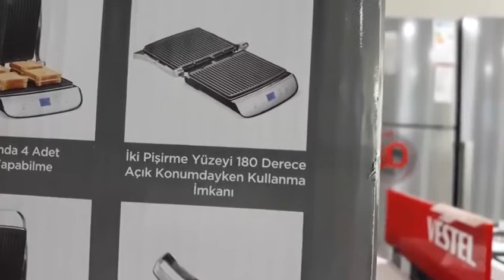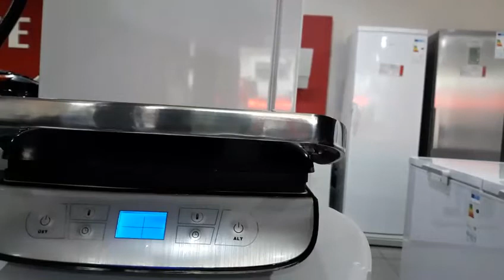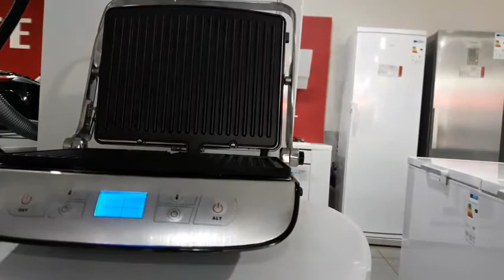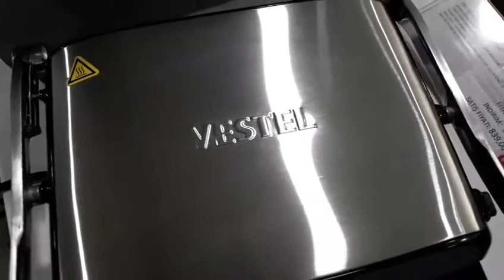VESTEL ŞÖLEN T 3500 İNOX IZGARA TOST MAKİNESİ